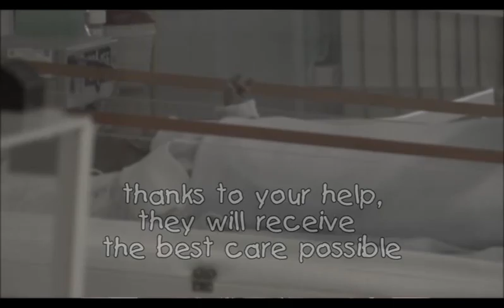For You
A song by Martin Docherty, performed by Lisa, produced by Baby Grand Productions for Yorkhill Children's Foundation.